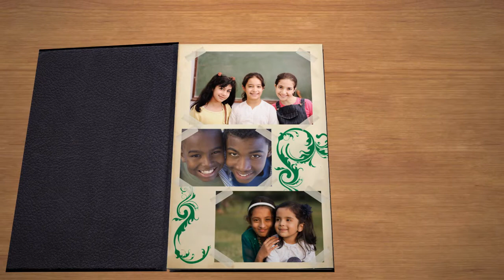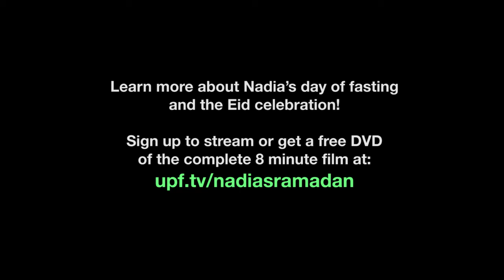Nadia's Ramadan - Trailer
Nadia, a young Muslim-American girl, describes the celebration of Ramadan, in which Muslims fast, or go without food and drink, during the day. She narrates a day in the life of her family of parents and siblings as she completes the fast for a whole day. Nadia explains when Ramadan happens, what happens from the beginning to the end of the day, what it means for adults and children. The video ends with a description of the holiday celebration that ends the fasting month of Ramadan, and what carries over into the next year. Running Time less than 10 minutes.